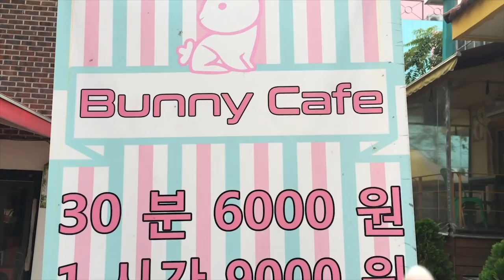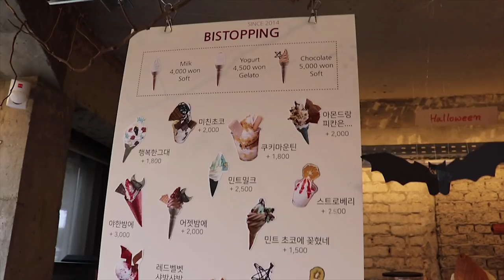Bunny Cafe Date, Spooky Icecream, and Some Announcements!!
We had off on Tuesday, which means date time in Hongdae!! We visited the bunny cafe, had some ice-cream with limited edition Halloween cookies (the BEST) and I have a few announcements for you guys...

I really love my Canon SL2 so far, and just received the mic and windsock today, so audio should be much better from here on out. I also now have a phone gimbal, so no more shaking! I am so grateful for the chance to make these updates, and hope you guys notice an increase in quality from here on out!!!

I will ALWAYS make content for free here on YouTube, but if I want to go fulltime by the end of next summer, I am going to need some help. I know a lot of you are students, just graduated, or would rather donate to a real charity, so please understand that this is totally 100% your choice and again, I will always be making stuff for you guys here.

Bunny Cafe:
347-3 Seogyo-dong, Mapo-gu, Seoul

Bistopping Icecream:
(Sinsa) 68 Sinbanpo-ro 47-gil, Jamwon-dong, Seocho-gu, Seoul
(Hongdae) 401-16, Seogyo-dong, Mapo-gu, Seoul

Filmed Intermittently On:
Canon SL2 (200D)
iPhone 6s

- Rachel